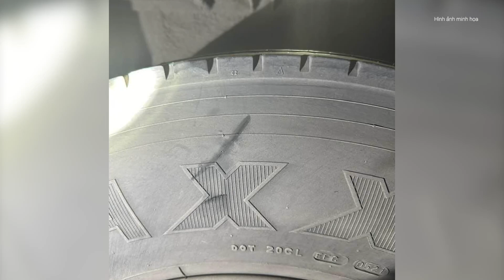Nghi phạm chém xe buýt giữa phố bật khóc ân hận, mong người thân tha thứ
Đức cầm dao chém xe buýt vì cho rằng chiếc xe này tạt đầu ô tô của mình. Tại trụ sở công an, người này tỏ ra ân hận và bật khóc khi vướng vòng lao lý.
▶ Theo dõi Kênh NHẬT KÝ 141 trên:
nhật_ký_141 tin_tức an_ninh_trật_tự Hotline cung cấp thông tin: 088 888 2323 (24/24)